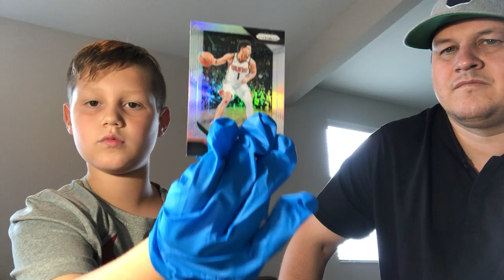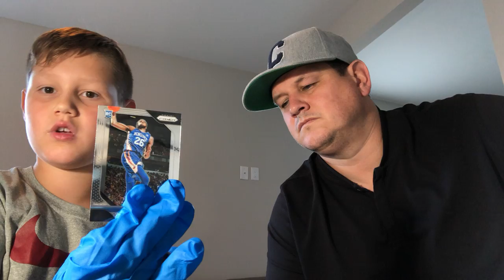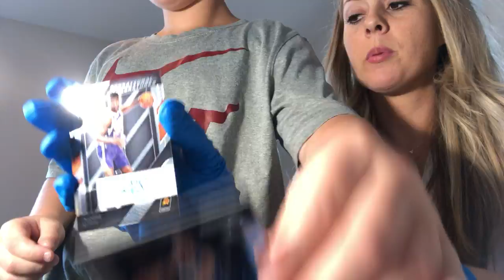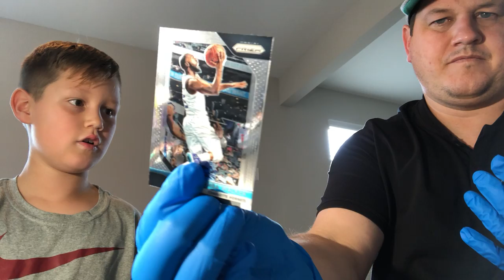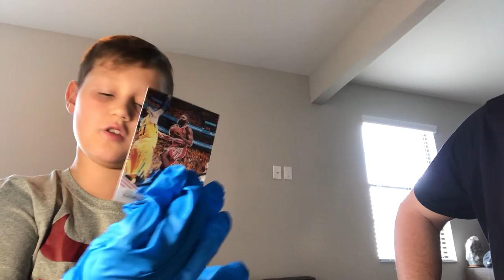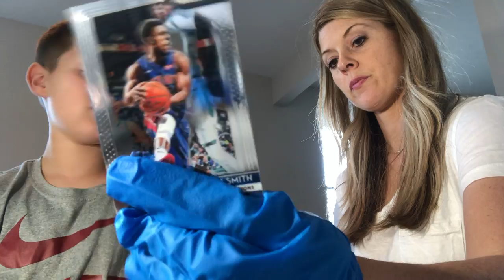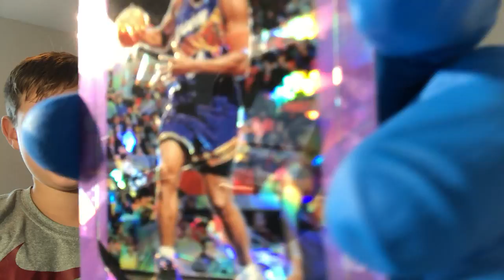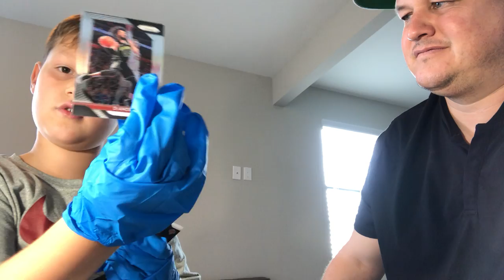PANINI PRIZM FOTL BASKETBALL HOBBY BOX!!!!!!KABOOOOOM